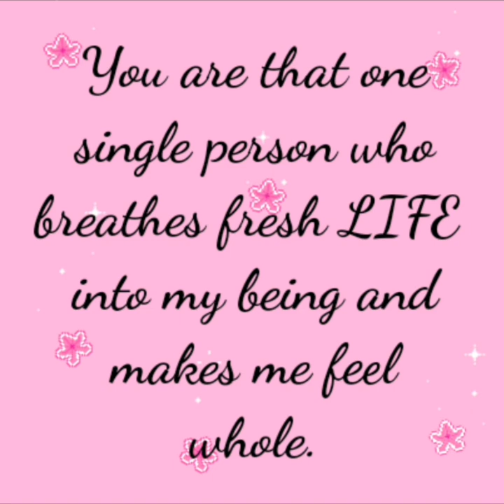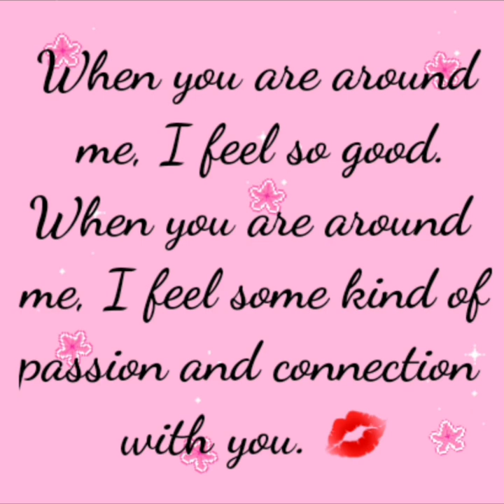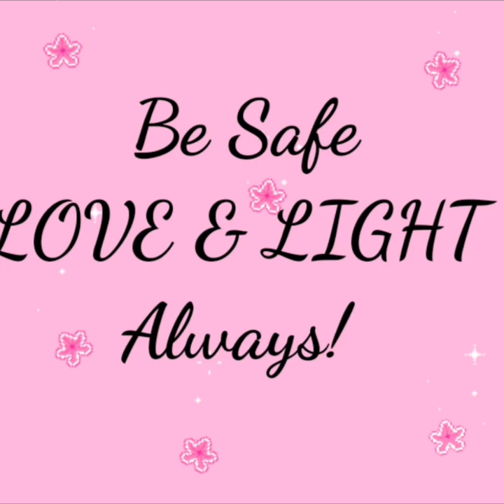Cute and Lovely 🦄 [ I love you poems ]🦋🕊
🦄🦄  Cute and Lovely  🦄🦄

THANKS GOOGLE 🙋‍♀️